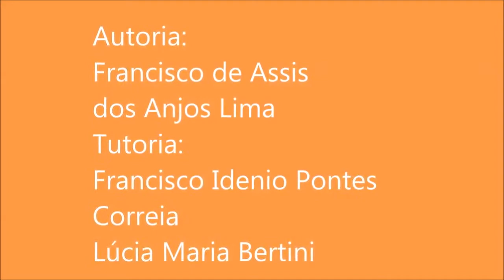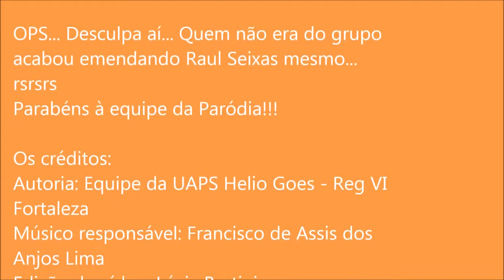Redução de Danos paródia turma 5397 Fortaleza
Paródia no encerramento da turma 5397 de Fortaleza. Vídeo de Francisco de Assis dos Anjos Lima.